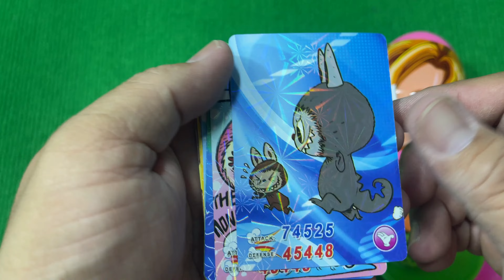Satisfying Video Unboxing GIANT Rainbow Lollipop Candy with Yummy Sweets Cutting ASMR #41